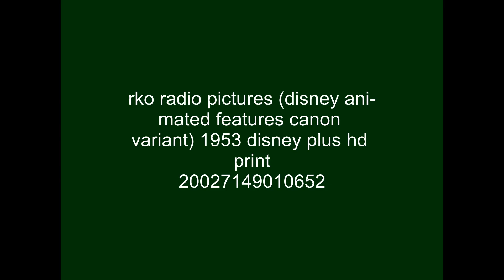[FICTIONAL] RKO Radio Pictures (1953)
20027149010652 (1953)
Note: From the Disney Plus's HD streaming print.